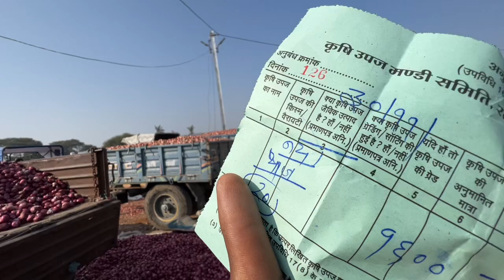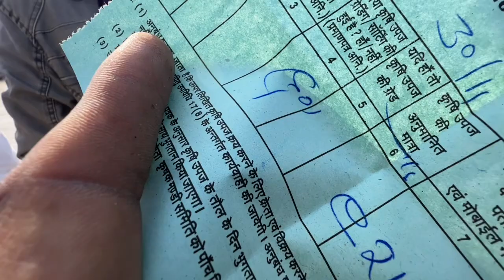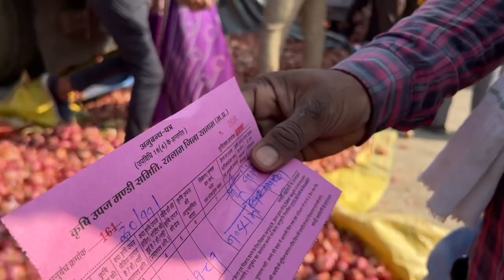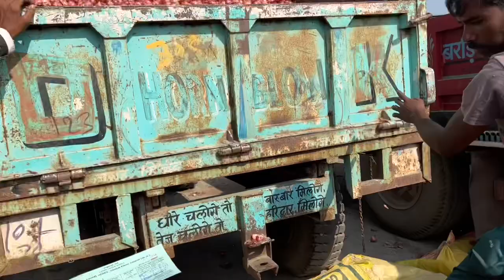30 November 2022 प्याज़ के भाव रतलाम मंडी Onion Price कांद्याची किंमत Jago Kissan Youtube channel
प्याज़ के भाव रतलाम मंडी Onion Price कांद्याची किंमत Jago Kissan Youtube channel

रतलाम कृषि मंडी में प्याज़ की नीलामी सुबह 9:30AM बजे प्रारंभ होती है ।

                  --सूचना--

                --सूचना--

धन्यवाद। 🙏🙏

Ramgopal Dhakad
Jago Kisan Channel